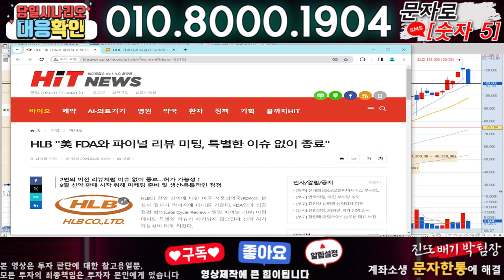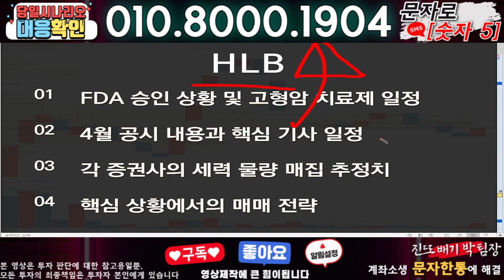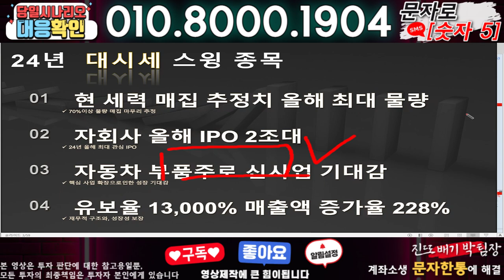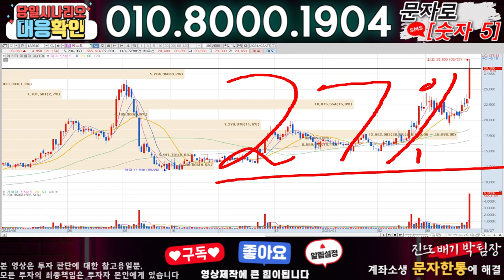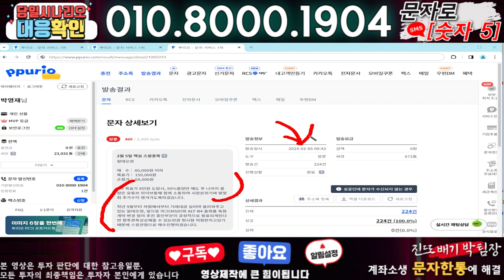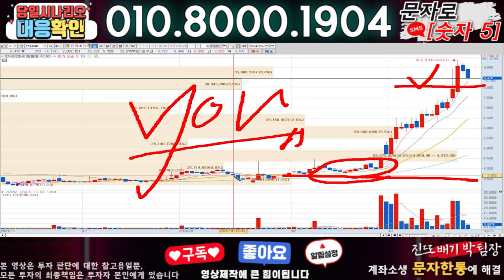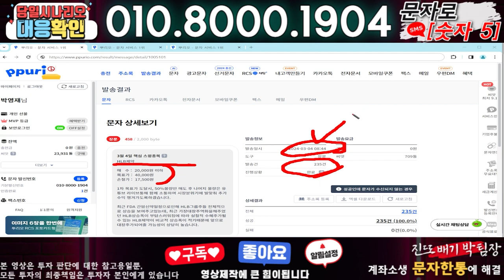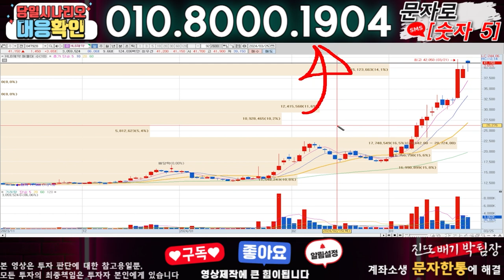HLB ) 3분전 기습속보-공식입장발표!! 무슨일인가?